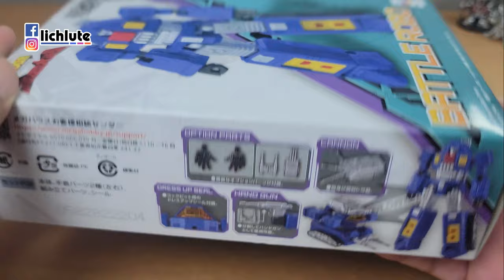Machine Build 天威勇士 機器勇士 戰鬥機器人 胡服騎射的玩具分享時間